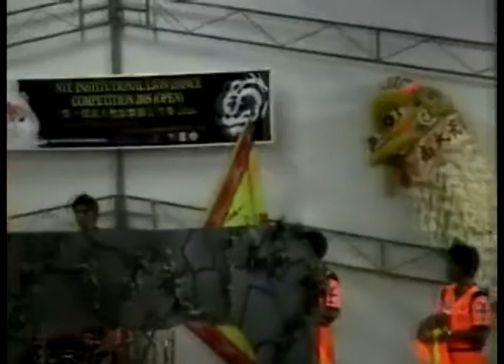南大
2005第一届南大校际舞狮公开赛